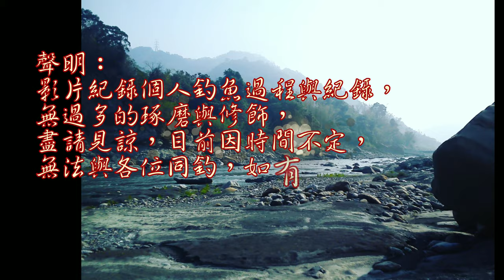使用吸管綁線結跟魚鉤(Use a straw to tie the knot and the fish hook)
裏頭有三種綁法~~分別為管付勾綁法,一般魚勾綁法及線與線連結~
魚勾綁法# Tie fishing knots using Cotton Bud#fishing